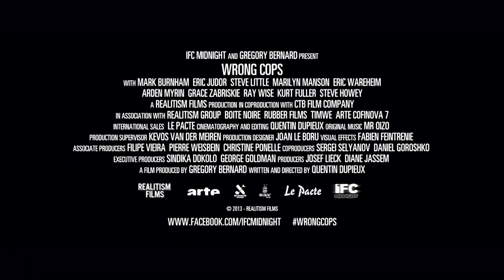WRONG COPS Trailer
The new film acclaimed director Quentin Dupieux.
Set in a crimefree world, where a bunch of cops pass time by messing with drug dealers, shooting people and trying to dispose of dead bodies. In Theaters and on VOD December 20. Ho Ho Ho!
Starring Marilyn Manson, Eric Wareheim, Steve Little, Jon Lajoie and more.